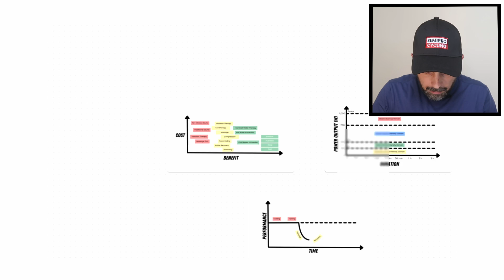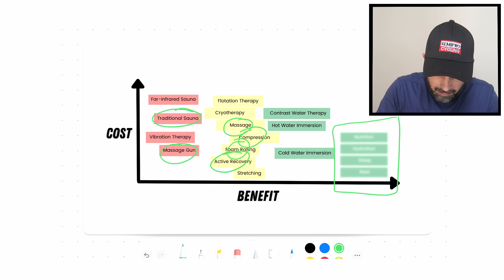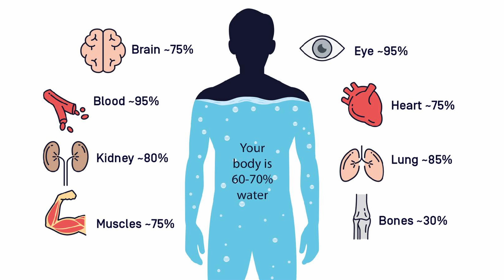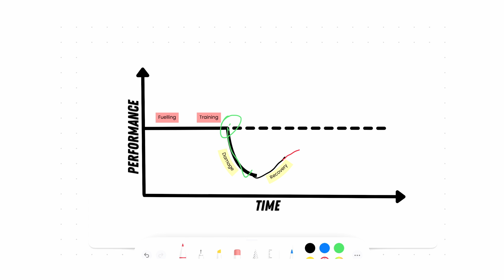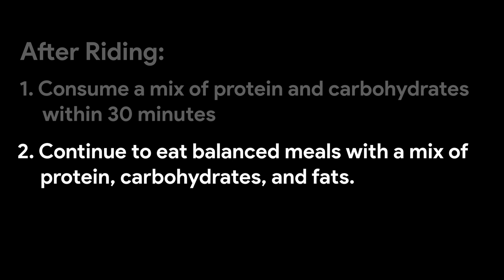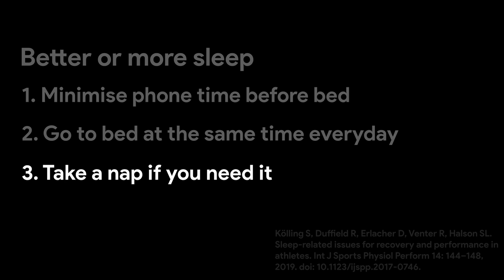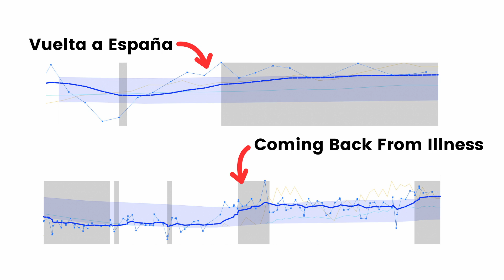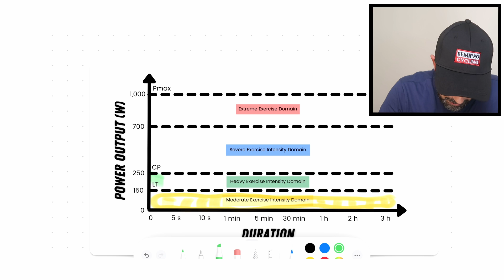How to Recover FAST (4 Science Based Tips)